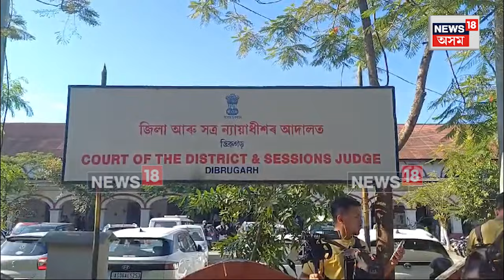Sumi Borah Update | ডিব্ৰুগড় থানাত চুমি বৰা আৰু তাৰ্কিক বৰাক মাৰাথন জেৰা আৰক্ষীৰ | N18V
লগতে চাওঁক দিনটোৰ বহু গুৰুত্বপূৰ্ণ খবৰ |